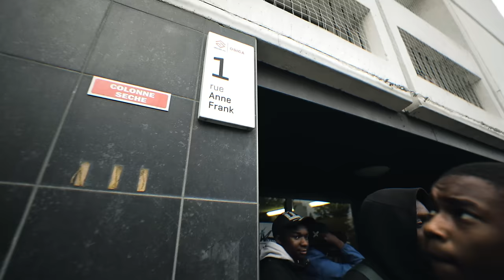Le Risque - Aggravage 2 (Clip Officiel)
💿 Le Risque présente son titre "Aggravage 2" disponible dans son 1er EP "Prend Tous Les Risques"

Realisé par :
1ère prod : Amine Farsi
2ème prod : ST-ban Ortega